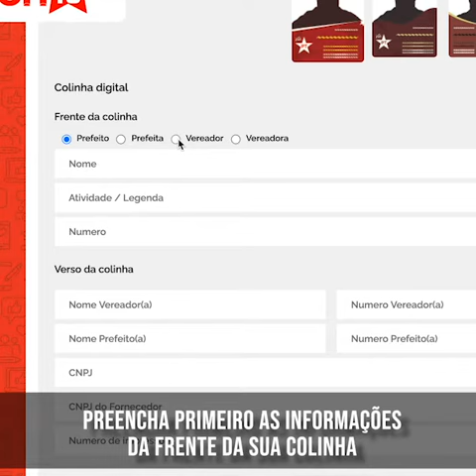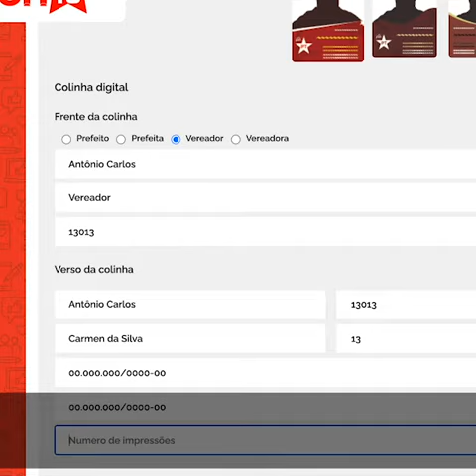CASA 13 - Acesse e faça uma colinha para usar na sua campanha!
Novidade na Casa 13: acesse agora a Área do Candidato e Candidata e faça uma colinha para usar na sua campanha!